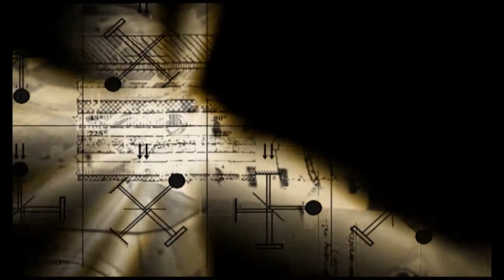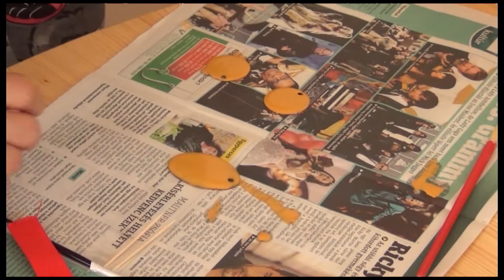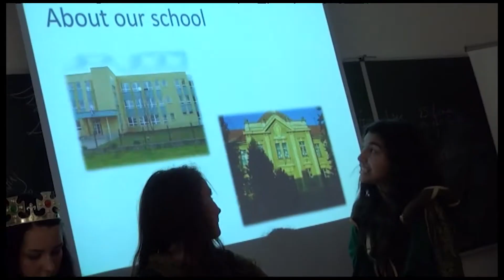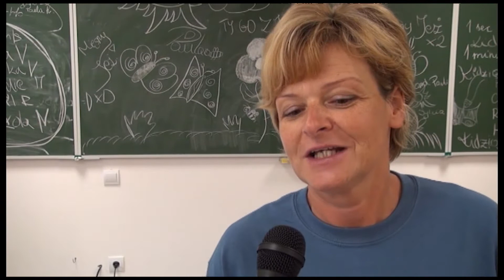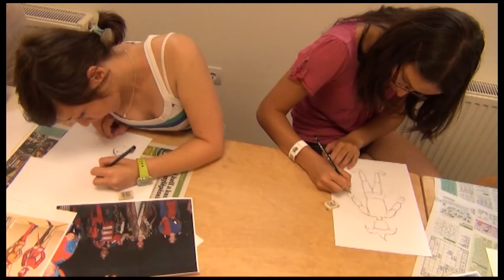Let's Play Kings összefoglaló /2012.07.17/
Let’s play, Kings! – összefoglaló a tábor életéről
Megszólalók:
Nagyné Fóris Katalin-felső tagozatért felelős igazgatóhelyettes,Eszterházy Károly Gyakorlóiskola
Bauer Emese-Eszterházy Károly Gyakorlóiskola
Siroki Zsuzsanna-projekt koordinátor ,Eszterházy Károly Gyakorlóiskola